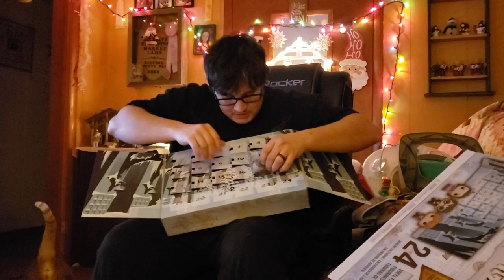Harry Potter advent calendar day 17